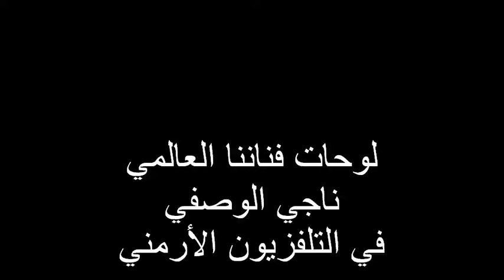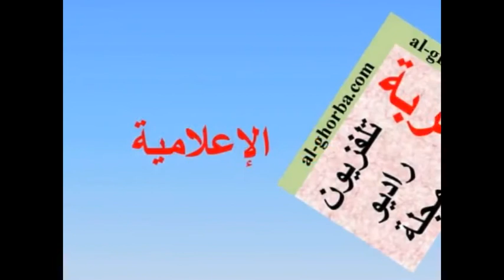لوحات ناجي الوصفي في التلفزيون الأرمني